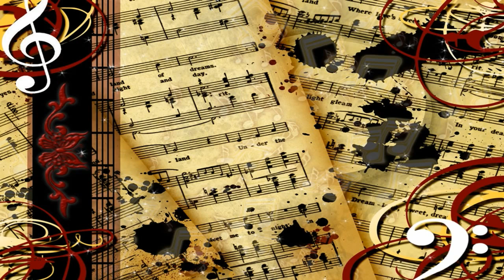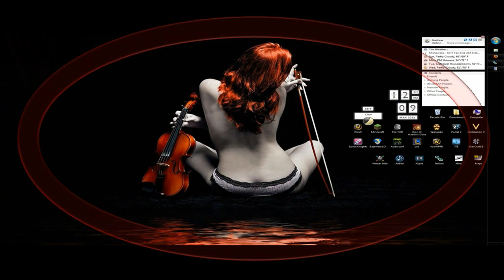Fête de la musique 2016.MM.